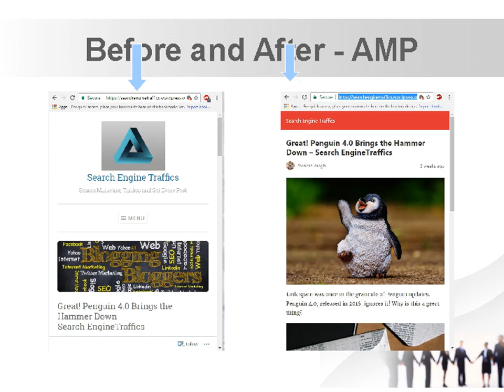What is Accelerated Mobile Pages (AMP) & how to implement in WordPress | AMP Tutorial for Beginners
In this lesson, you will learn "what is Accelerated Mobile Pages and how to implement in WordPress".

Accelerated Mobile Pages is a Google framework, which helps to load a page faster on mobile. You need to know what is and how it works. Implement AMP in WordPress in 5 mints. Watch this video carefully.